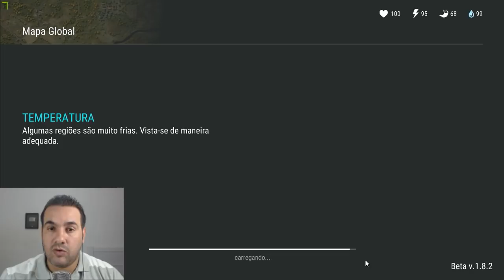FINALIZANDO MISSÕES E BUSCANDO NOVAS HABILIDADES - LAST DAY ON EARTH SURVIVAL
PROGRAMAS QUE USO EM MEUS VÍDEOS :

PIXEL LAB
PS TOUCH
KINE MASTER
POWERDIRECTOR
AZ SCREEN RECORDER PRO
SCR